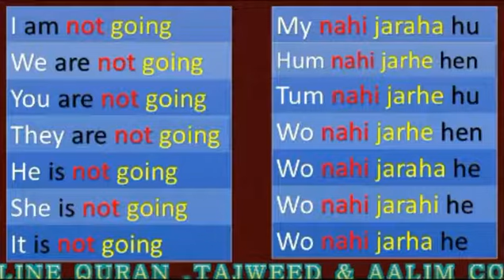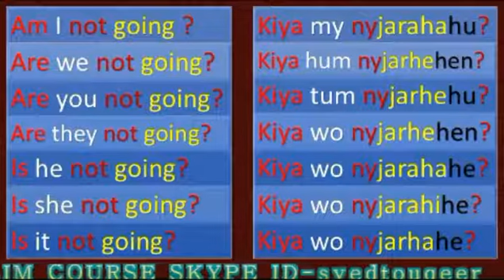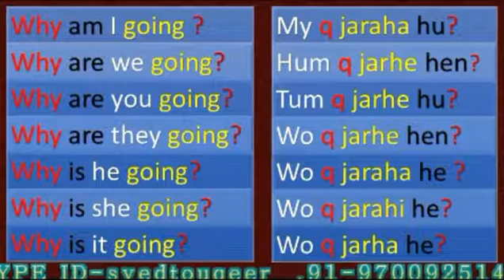EASY MOTHOD TO LEARN ENGLISH TENSE(PRESENT CONTINUOUS)BY SYED TOUQEER AHMED